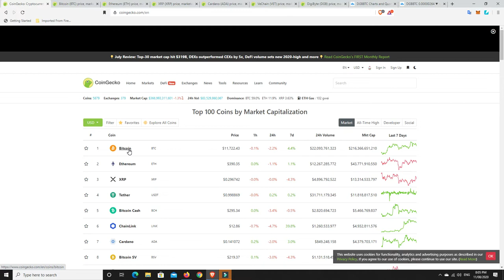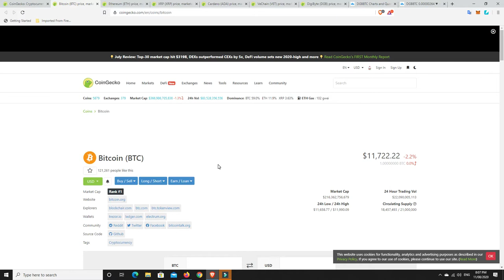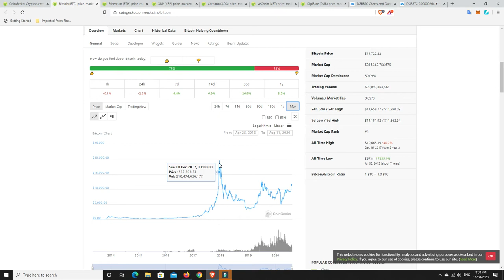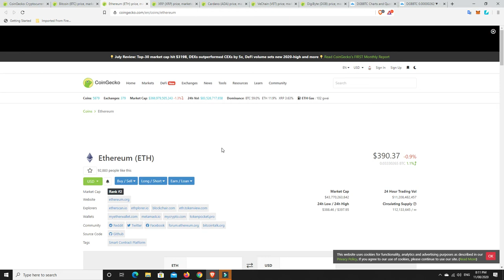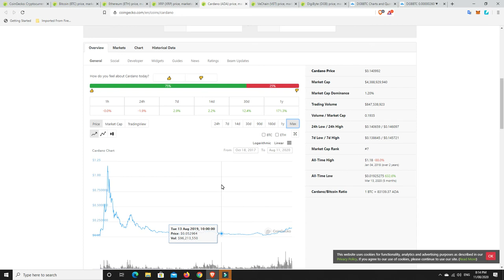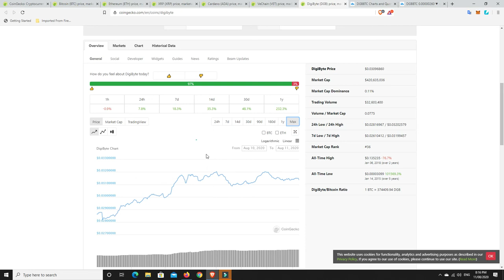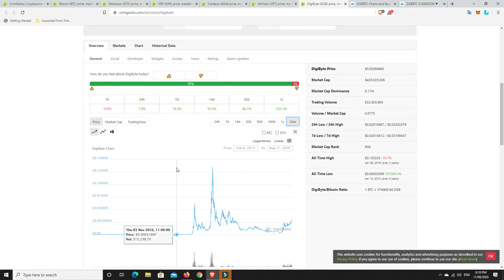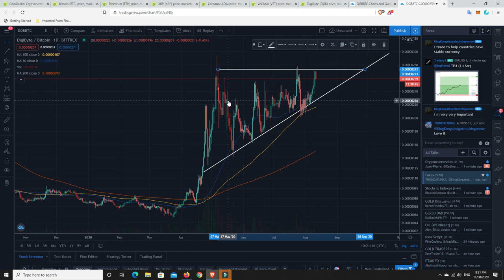Am I still buying Crypto & will the Altcoin buzz DigiByte trade pay off for me?